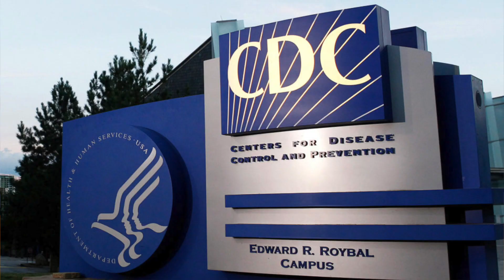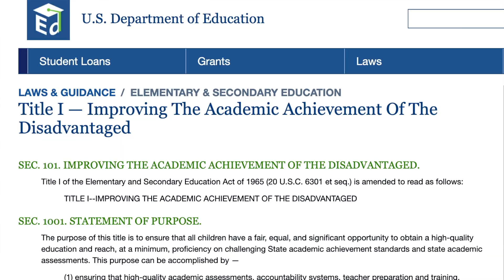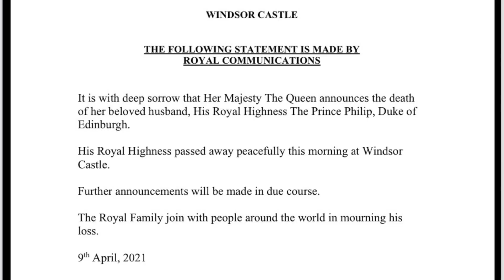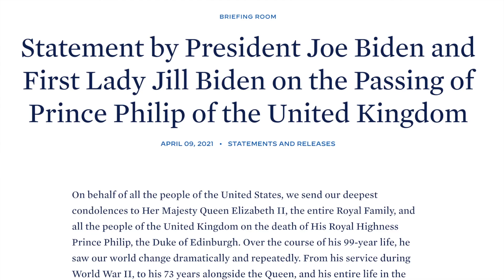ЦАГААН ОРДОН 2022 ОНЫ ТӨСВИЙН ТӨСӨЛ ТАНИЛЦУУЛЛАА. 2021-04-09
✅ Өнөөдрийн мэдээний ивээн тэтгэгч гишүүд:
👍 MONGOLOO MUNGUU
👍 DUGERSUREN GALDORJ
👍 BAIGALMAA TSERENCHIMED
👍 GANB DAMB
👍 KHISHIGJARGAL ORSOO